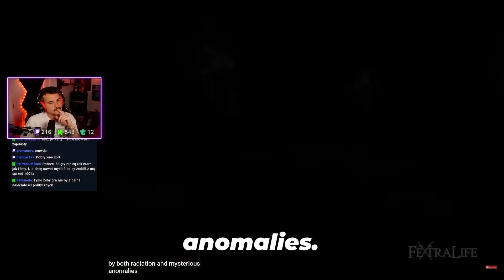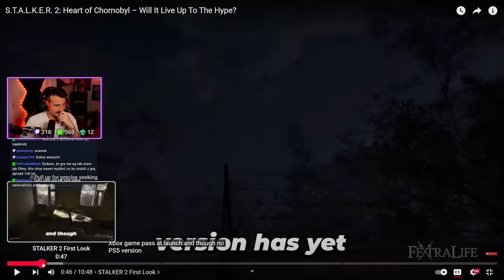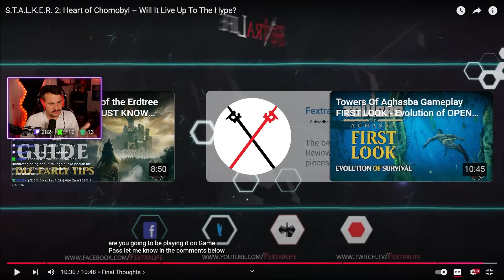S.T.A.L.K.E.R 2 JUŻ ZA CHWILĘ!!!